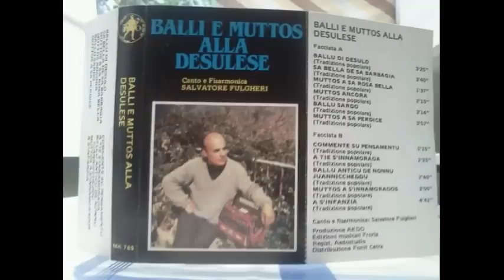Ballo di Desulo ( Salvatore Fulgheri )